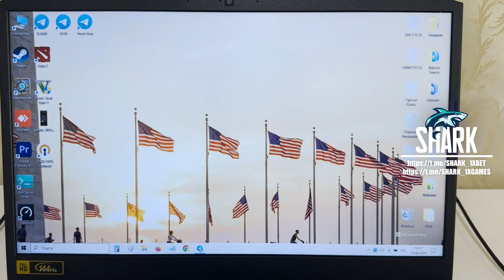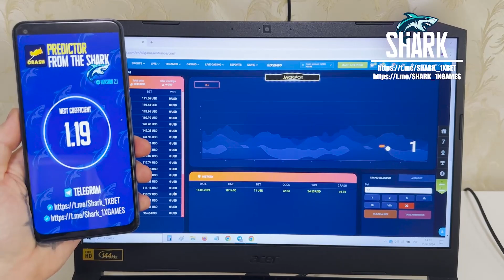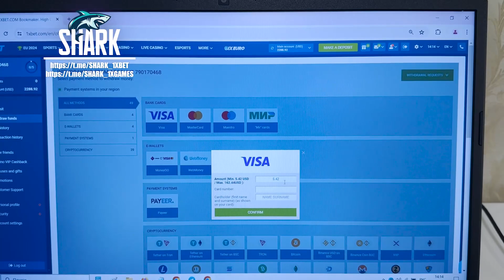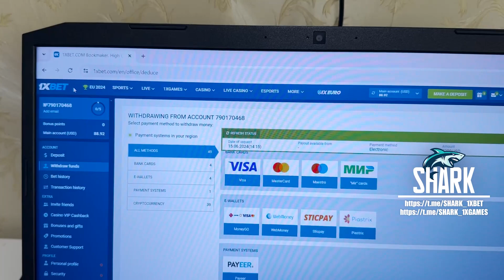How to Install Predictor Aviator CRASH 1XBET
Good day guys you are on my channel. I got 2000$ in 4 minutes. One soon wait for the next video on our channel assistant bot for AVIATOR PREDICTOR and remaining bot-assistant. 1xBET is begging our team stop and play no more. Assistant bot for AVIATOR PREDICTOR best there is. The cheat offers the opportunity to me to accurately work easily and I can not worry that I'll lose the bet. The bug run on Laptop and Android and constantly updated. Good bye guys We should meet in betwinner games. url for telegram account